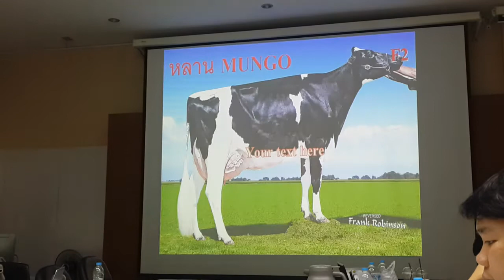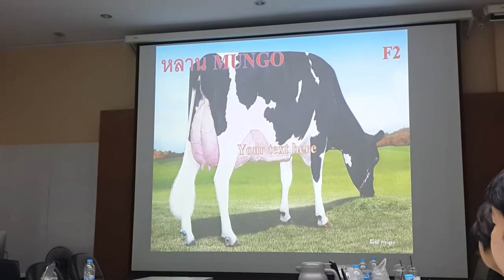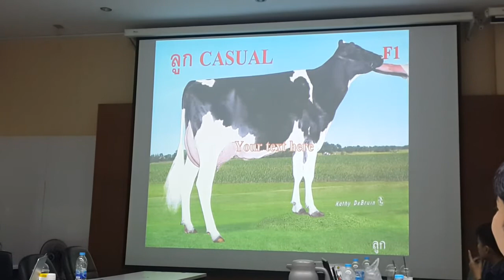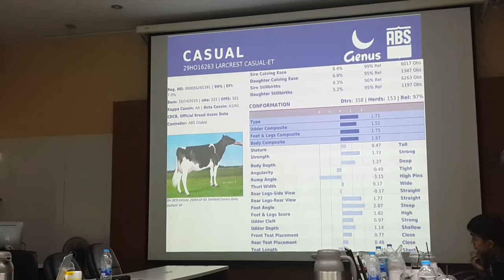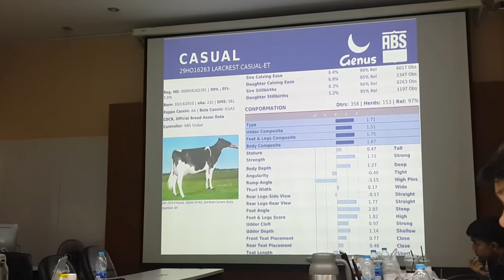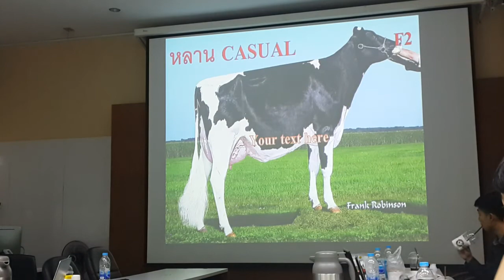โคนม:วิธีอ่านสเปกน้ำเชื้อพ่อโคเพื่อใช้ในการปรับปรุงพันธุ์โคนมในฟาร์ม Semen for improve Dairy genetic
เป็นการบรรยายหลักการอ่านเสปกน้ำเชื้อโคนม
โดย สพญ.จิตรา  สมนาม ทีมงานอาหารโคซีพี